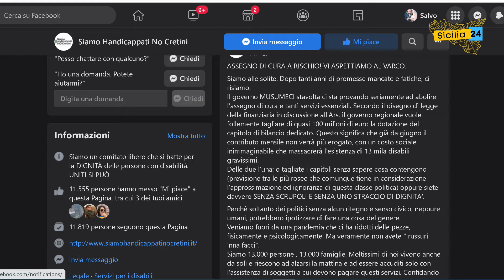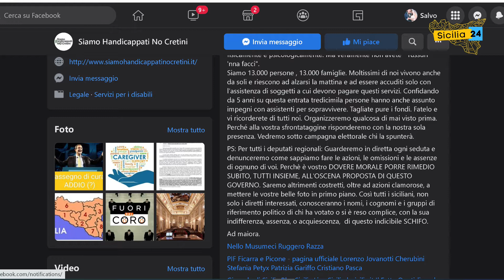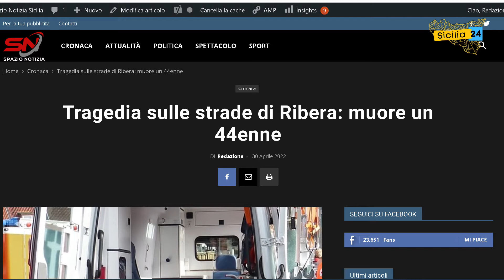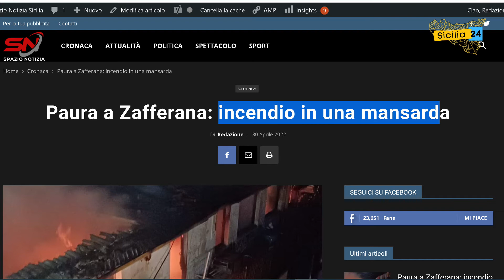Spazio Notizia (sabato 30 aprile, edizione delle 12)